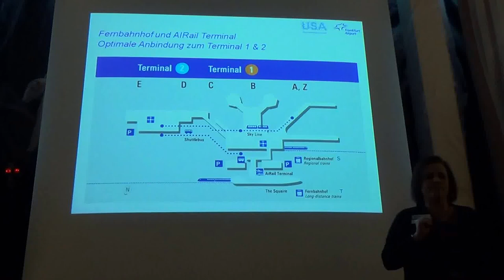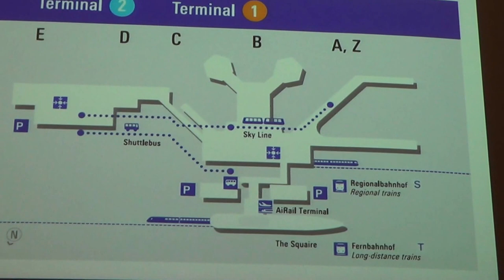Hilton Hotel Frankfurt Airport USA Schulung von Vista USA Terminal 1 2 Sky Line Fernbahnhof